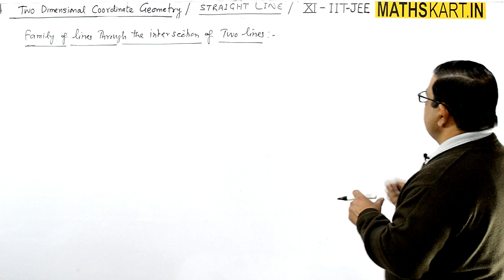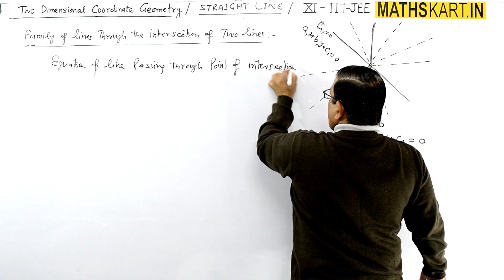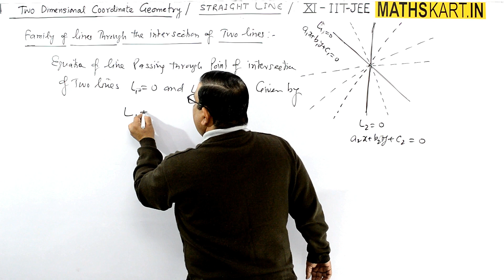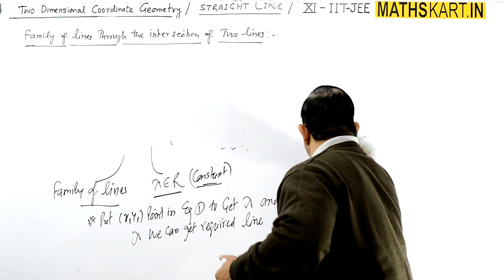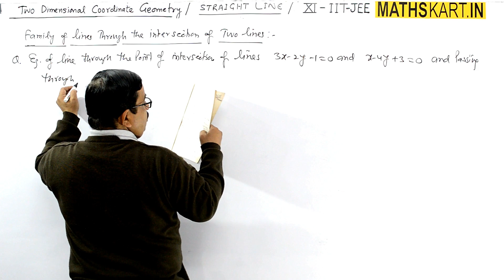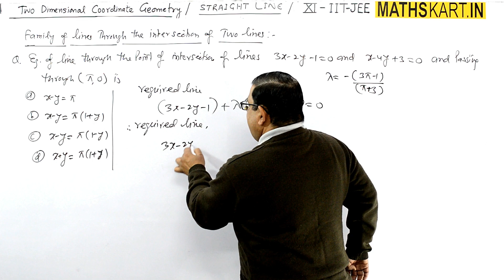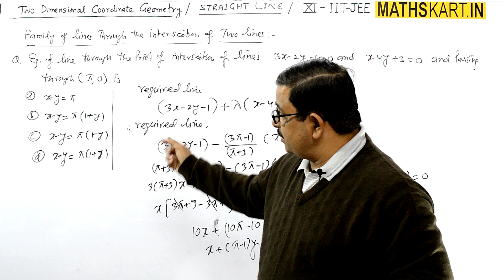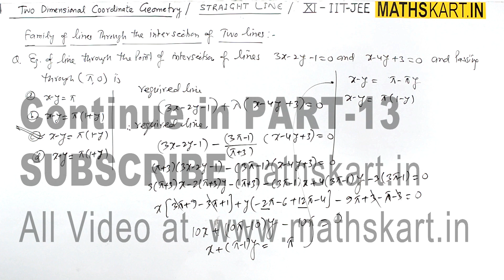Family of Lines | Linear Combination of Two Straight Lines | PART-12 | Straight Line CBSE/JEE Maths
Family of Lines Through The Intersection of Two Lines. Linear Combination of Two Lines.

Play List of STRAIGHT LINE-2D | Class-11 CBSE/JEE Mains & Advanced. ( 20 FULL Chapter Videos )